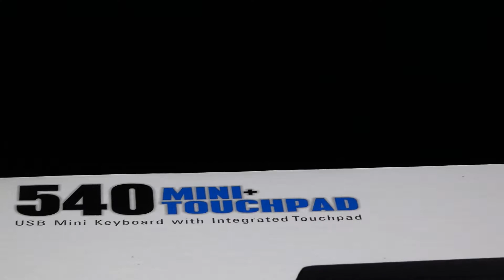Accuratus 540 - USB Professional Mini Keyboard with Touchpad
The Accuratus 540 has a small footprint and an integrated touch pad for those applications where space is limited, such as in retail, server rack draws or at home. A big winner with major retail stores, this beautifully constructed keyboard offers all the facilities of a standard keyboard, but with some of the ‘fat’ removed.

The 540 is gently curved and has fold out feet to allow for hours of comfortable typing. Though smaller than a standard keyboard, the 540 is still very tough using reliable membrane technology.